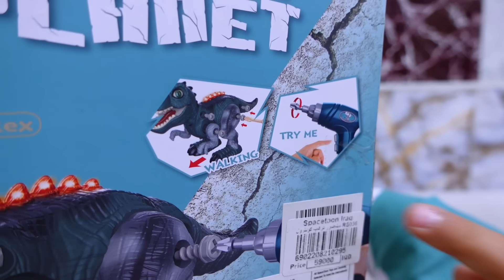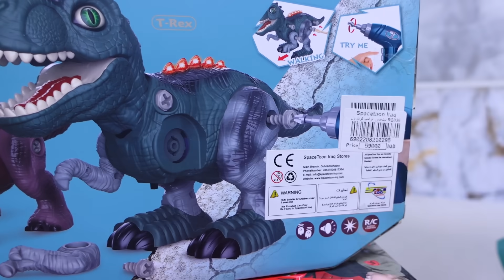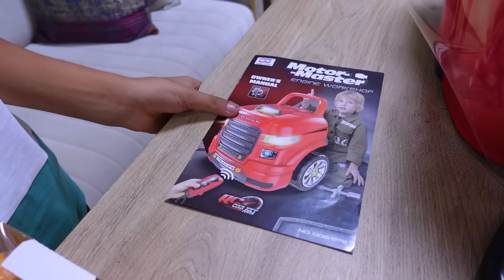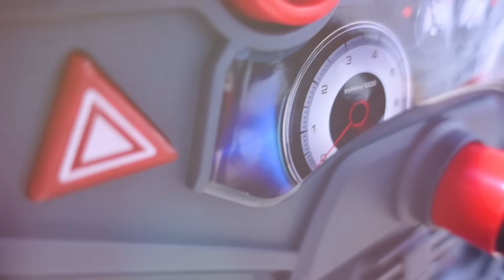يوسف ميكانيكي تصليح سيارات الاطفال !! Baby mechanic